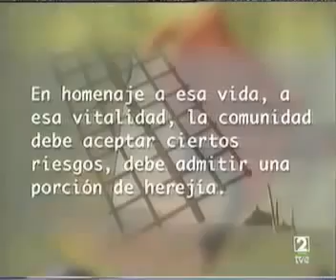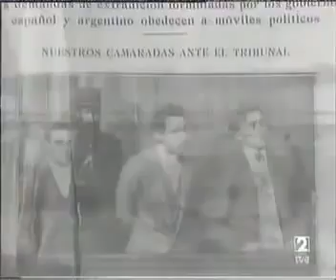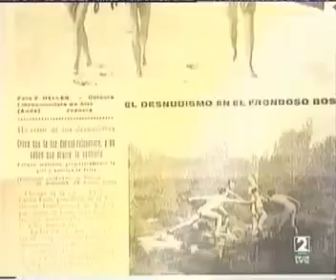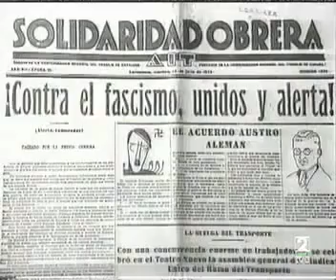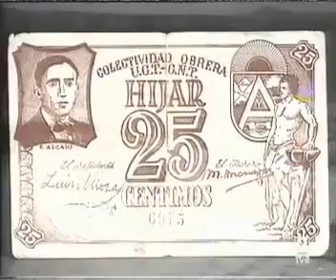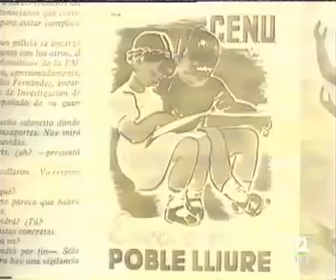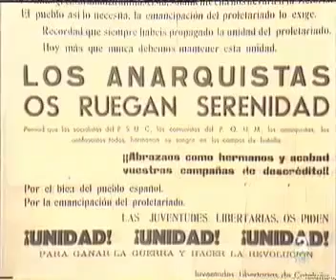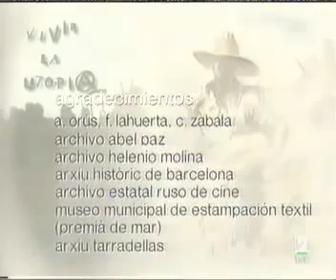VIVIR LA UTOPIA.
Documental sobre el Anarquismo en España durante la guerra civil